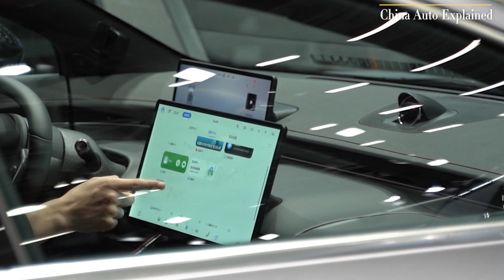Luxeed S7 with Huawei's Cutting-Edge Technology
The Luxeed S7, a product of a collaboration between Huawei and Chery Motors. It's loaded with Huawei's fancy tech, like the Huawei Kirin chip and the HarmonyOS 4.0 system 🚗💡